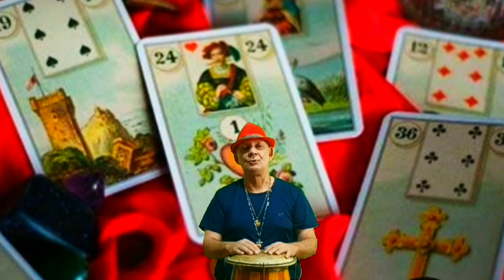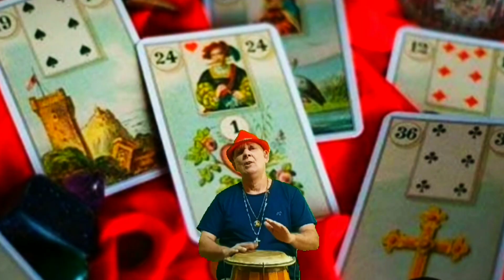Ponto de Cigana (Rosa Amarela)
Ponto da Cigana Rosa Amarela

OPTCHA SALVE ROSA AMARELA

Entre cartas e encantos
O segredo está no ar
Baralho cigano
O meu destino a revelar
Chorei Chorei
Sofri sofri
Rezei rezei
Pedi pedi
Vem Cigana vem cumprir sua missão
Vem ver o meu destino
Na palma da minha mão
Cabelos cacheados
Um brilho no olhar
Ela é Rosa Amarela